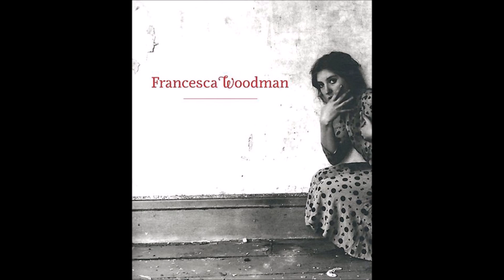Francesca Woodman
Photos of Francesca Woodman with soundtrack